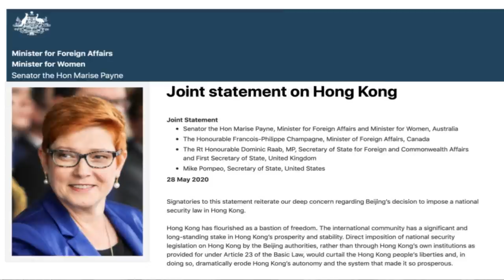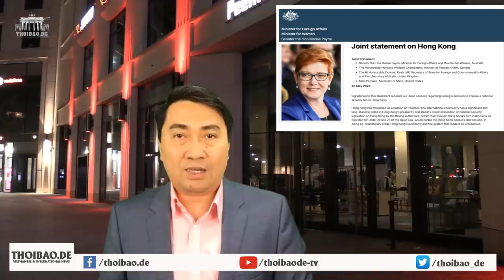Đoạt Hồng Kong- Trung Quốc “quyết đấu” với Anh, Mỹ , Đức